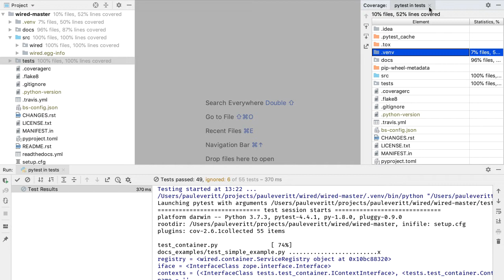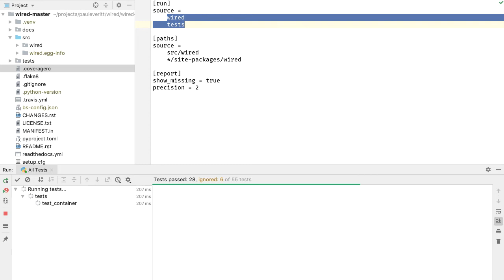How to speed up coverage in PyCharm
In this very short video you will learn how to speed up your "visual coverage" with a config file and correct working directory.

00:00 - Start
00:10 - Run tests with coverage
00:21 - See delay in coverage (due to analysis of virtual environment)
00:25 - Show where that's true
00:32 - Open .coveragerc in the project root
00:39 - Show what needs to be specified
00:50 - (IMPORTANT) Add working directory to run config
01:05 - Faster under coverage
01:12 - The virtualenv no longer shows in coverage report